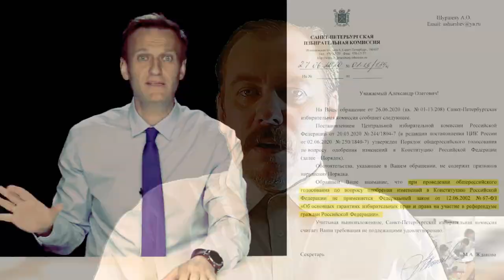Путин игнорирует избирателей: несправедливый референдум по поправкам в Конституцию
В этом видео исследуются события 1 июля 2020 года, когда президент России Владимир Путин проигнорировал мнение отдельных избирателей и настоял на референдуме по конституционным поправкам. Лидер оппозиции Алексей Навальный предупредил о недействительности закона об основных гарантиях и завышенных результатах общероссийского голосования, проведенного Центральной избирательной комиссией (ЦИК) РФ. В ролике рассматривается единый округ, реальная явка за изменения в конституцию РФ, а также то, что голосование за поправки в конституцию не было тайным и проводилось со скоростью 4 человека в минуту в одной открытой кабине.

В ролике обсуждаются последствия референдума, в том числе антиконституционная структура ЦИК РФ и нелегитимность власти. Также рассматривается позиция Алексея Навального, считающего законными любые действия против нелегитимной власти. В видео также рассматривается необходимость конституционных изменений и тот факт, что Путина нельзя заменить демократическим путем. В нем утверждается, что естественная смерть невозможна и что требуется смена правительства. Наконец, в видео рассматриваются последствия референдума и его последствия для российской политики и будущего страны.

В 2020 году президент России Владимир Путин предложил ряд конституционных поправок, которые будут иметь далеко идущие последствия для нации. Предложенные поправки включали в себя разрешение Путину оставаться у власти на неопределенный срок, разрешение правительству налагать ограничения на права граждан и разрешение правительству обнулять участие граждан в выборах. Все эти поправки встретили широкую оппозицию со стороны общественности, которая утверждала, что предлагаемые изменения фактически положат конец демократии в России.

Несмотря на протесты граждан, Путин смог протолкнуть поправки, проведя неожиданное голосование по конституционным реформам в апреле 2020 года. Поправки к конституции были одобрены, и Путин смог использовать свою власть, чтобы эффективно продлить срок своего пребывания в должности на неопределенный срок. .

Предложенные Путиным поправки к конституции стали суровым напоминанием о его «путинизме» и пренебрежении к волеизъявлению народа. Отняв у граждан право голоса и фактически сведя на нет их участие в выборах, Путин смог продвигать свою собственную повестку дня, не беспокоясь об общественном мнении. Этот шаг был встречен критикой со всех сторон, причем многие рассматривали поправки как шаг назад с точки зрения демократии в России.

Последствия конституционных поправок, предложенных Путиным, ощущаются в Российской Федерации до сих пор. Поправки стали серьезным препятствием для прогресса страны и демократии и оказали длительное влияние на национальную политику. По мере продвижения страны вперед важно помнить о последствиях неконституционного захвата власти Путиным и стремиться к более демократическому и прогрессивному будущему.

00:00 Владимир Путин игнорирует мнение отдельных избирателей
00:06 1 июля 2020 года  голосование по поправкам в конституцию
00:28 Путин настаивает на голосовании по поправкам в Конституцию
00:44 голосование за поправки в конституцию было не тайным
01:25 нелегитимная власть
03:20 Алексей Навальный о недействительности закона об основных гарантиях
03:31 Всероссийские итоги голосования завышены ЦИК РФ
04:00 объединенный избирательный участок
04:47 4 человека в минуту в одной открытой кабинке
05:14 реальная явка для изменения в конституции рф не превышала 20%
06:31 Лидер оппозиции предупреждает о несправедливом голосовании
06:50 ЦИК РФ – антиконституционная структура
08:00 любые действия против нелегитимной власти легитимны
08:39 Нелегитимное правительство и Путин посягают на Конституцию России
08:52 Нет пощады нелегитимной власти и членам ЦИК
09:34 Референдум — высшая форма народной власти
10:06 Путин не будет заменен демократическим путем
10:15 Естественная смерть — это не вариант, нам нужно сменить правительство